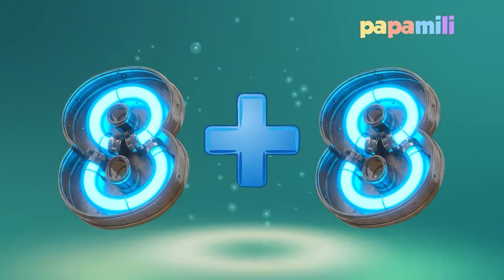1+1=2 Satu Ditambah Satu - Lagu Anak Indonesia Populer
1+1=2 Satu Ditambah Satu - Lagu Anak Indonesia Populer

Lirik Lagu Satu ditambah Satu
Satu ditambah satu
Sama dengan dua
Dua ditambah dua
Sama dengan empat
Empat ditambah empat
Sama dengan delapan
Delapan ditambah delapan
Sama dengan enam belas
Satu dikali satu
Sama dengan satu
Dua dikali satu
Sama dengan dua
Tiga dikali satu
Sama dengan tiga
Empat dikalikan satu
Sama dengan empat juga
Ayo kawan belajar berhitung
Ayo, ayo, ayo
Siapa dapat pasti anak yang pintar
Ayo kawan jangan malas
Engkau belajar (aku tidak malas)
Nanti kamu bisa tidak naik kelas